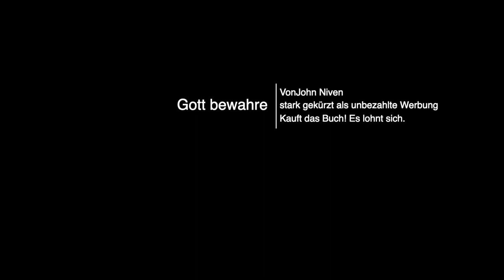Cannabis Jesus - Gott bewahre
Ein kurzer Zusammenschnitt aus dem ersten Teil von John Nivens Buch "Gott bewahre" als kleine Hörprobe. Es wurde wirklich viel gekürzt und vom zweiten und dritten Teil des Buches kein Wort verloren.

Wir können das Buch nur empfehlen, weil es super geschrieben ist und die Christen verdient ihr Fett wegbekommen. Es wird richtig lustig.

Die Hölle ist die Abwesenheit Gottes.